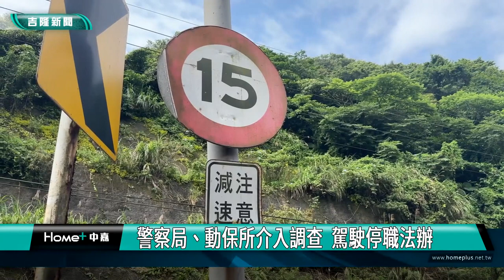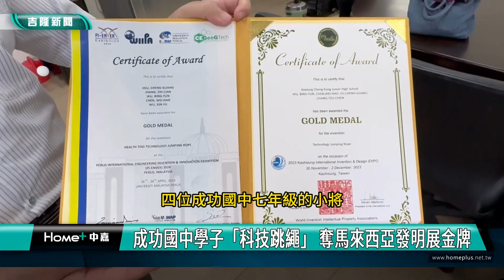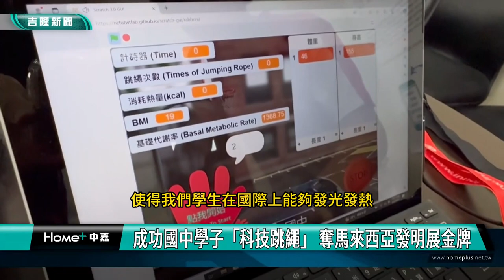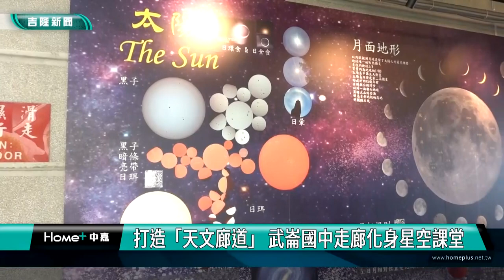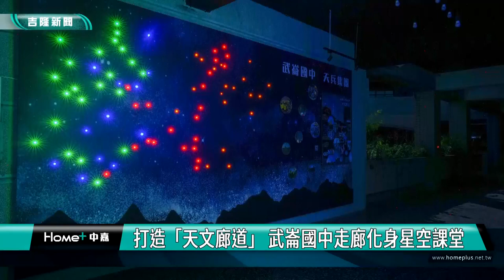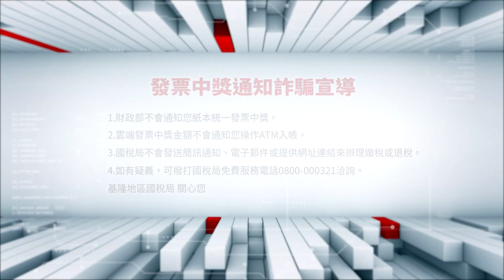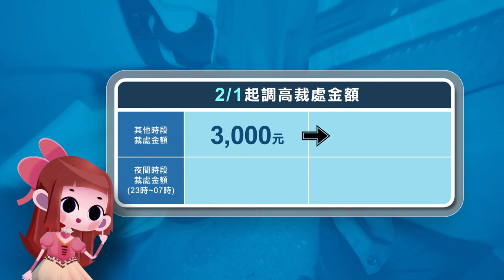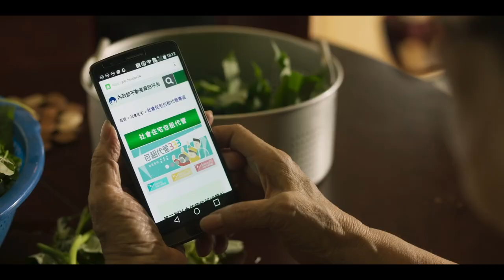中嘉新聞1130509 基隆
00:20 垃圾車輾狗事件 市府開記者會說明
03:11 連恩典打造落羽松工作坊 提供居民DIY好去處
07:03 成功國中「科技跳繩」 奪馬來西亞發明展金牌
08:51 暖中人工草皮球場啟用 學生讚：耐摔、不怕下雨
12:51 打造「天文廊道」 走廊化身星空課堂
19:18 信義區表揚模範母親   21位模範母親獲獎
24:05 七堵區21位模範母親表揚 首長民代感恩祝福

臉書追起來
Home 中嘉- 吉隆有線電視

趣聞不漏接
吉隆官網(中嘉新聞)

喜歡看電視?